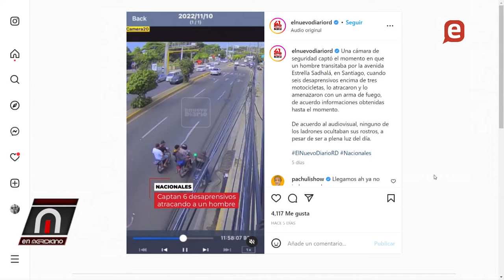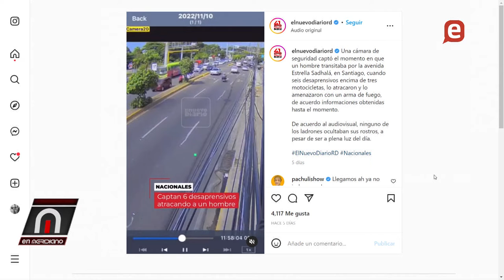Y la delincuencia sigue para arriba, el cambio de reversa!!!!!!!!!!